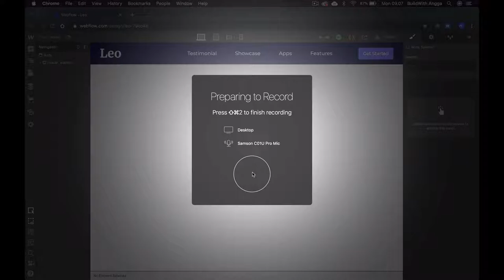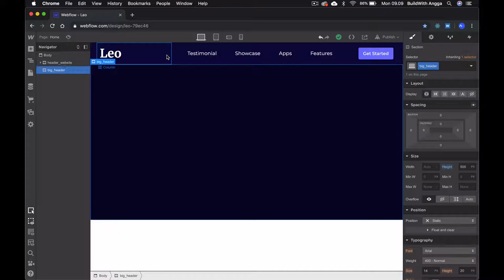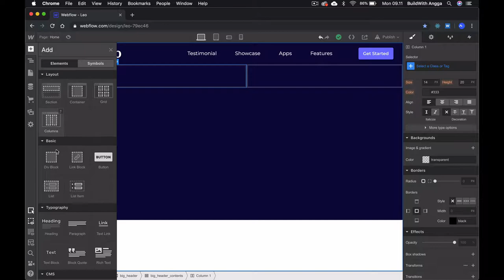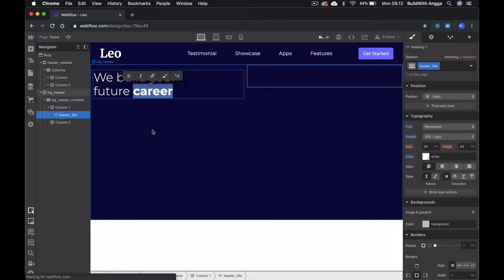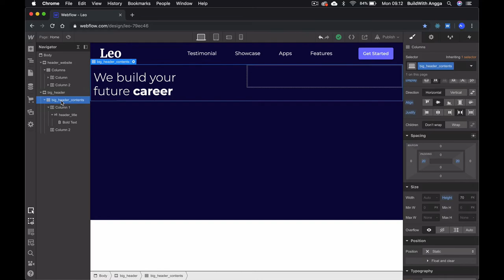8 Design Untuk Big Header Website